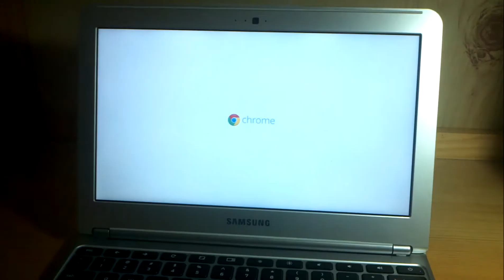Samsung Chromebook Boots up in 10 seconds